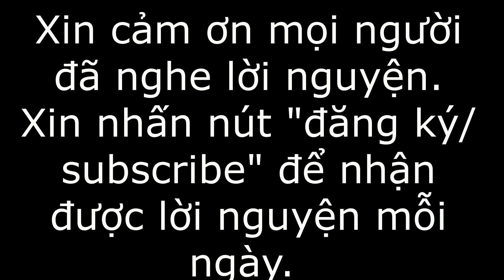Cách Hòa Giải Với Kẻ Thù! Lời Nguyện Thứ 5 Tuần 23 Thường Niên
Lạy Chúa Giêsu, lời Chúa hôm nay nhắc nhở chúng con bài học tha thứ và cách đối nhân xử thế. Chúa nói, “Anh em muốn người ta làm gì cho mình, thì cũng hãy làm cho người ta như vậy. Nếu anh em yêu thương kẻ yêu thương mình, thì có ân nghĩa gì đâu? Ngay cả người tội lỗi cũng yêu thương kẻ yêu thương họ. Và nếu anh em làm ơn cho kẻ làm ơn cho mình, thì còn gì là ân với nghĩa? Ngay cả người tội lỗi cũng làm như thế. Nếu anh em cho vay mà hy vọng đòi lại được, thì còn gì là ân với nghĩa? Cả người tội lỗi cũng cho kẻ tội lỗi vay mượn để được trả lại sòng phẳng. Trái lại, anh em hãy yêu kẻ thù, hãy làm ơn và cho vay mà chẳng hề hy vọng được đền trả. Như vậy, phần thưởng dành cho anh em sẽ lớn lao, và anh em sẽ là con Ðấng Tối Cao, vì Người vẫn nhân hậu với cả phường vô ân và quân độc ác.” Chúa ơi! Yêu thương kẻ ghét mình quả thật không dễ dàng chút nào. Chính sự ghen ghét của họ làm chúng con tổn thương và vết thương đó là rào cản rất lớn giữa chúng con và kẻ thù. Nhưng Chúa ơi! Chỉ có tình yêu mới hoá giải được thù hận. Chỉ có tình yêu mới giải thoát chúng con khỏi sự khó chịu do hận thù gây ra. Làm sao để có được tình yêu đó? Chúng con thiết nghĩ chỉ có Chúa mới giúp chúng con được, vì Chúa là tình yêu. Đó là lý do tại sao Chúa muốn chúng con cầu nguyện cho kẻ thù. Vì chính nhờ việc đưa kẻ thù vào trong cầu nguyện, Chúa sẽ hoà giải mối thù giữa chúng con và họ. Chúa ơi! Xin giúp chúng con làm điều này. Amen.